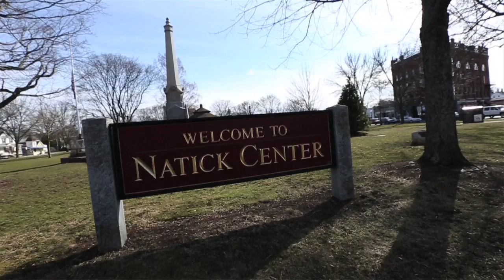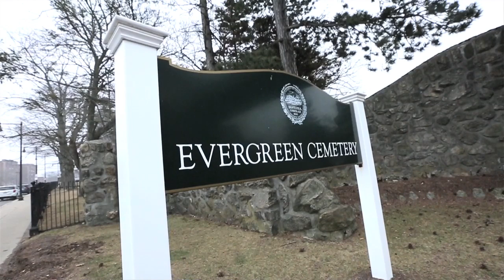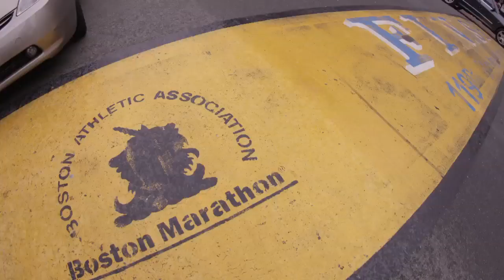Gatorade Endurance | Boston Marathon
Every mile has a story. After 25 years of fueling athletes in the Boston Marathon, we have seen them triumph over challenges mile after mile. It’s time to tell your story about the mile that means the most to you with MyBostonMile.